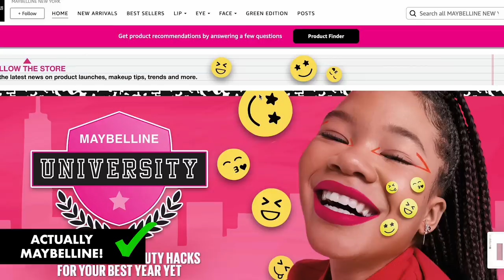YOU'VE Probably Purchased COUNTERFEIT Makeup! | BEAUTIFUL and BOTHERED | Ep. 34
On this week’s episode of Beautiful and Bothered, Johnny and Kevin discuss the dangers of counterfeit makeup and how to avoid falling victim to buying it by mistake! They also share Sephora employee horror stories, including a customer returning a POTATO?! And unveil a LIVE Purchase or Pass with a first-ever makeup WEAR-TEST throughout the episode!

Plus, Johnny answers the question on everyone’s lips and reveals the details about his NEW HOUSE (…If one MAJOR problem doesn't stand in the way!)

Available on YouTube every SUNDAY @beautifulandbothered

TIMESTAMPS:
Today's Topics 00:33
Counterfeit Makeup & Why It's So Toxic: 2:21
Counterfeit's a TJMaxx: 12:16
Counterfeit Makeup at Sephora: 15:17
Johnny Stopped a Shoplifter: 18:59
How to AVOID Buying Counterfeit Beauty Products: 24:17
JOHNNY'S BIG NEWS!: 34:11
Live Purchase of Pass: 47:49
r.e.m. Beauty Foundation: 47:58
Milk Makeup "Pore Eclipse" Setting Powder: 55:42
Moira Beauty "Love Steady" Liquid Blush" 57:41
Natasha Denona "I Need A Nude" Palette: 1:00:02
Denessa Myricks Groundwork "Defining Neutrals" Palette 1:04:47
r.e.m. Beauty & MILK Makeup Powder Wear-Test Results: 1:06:45